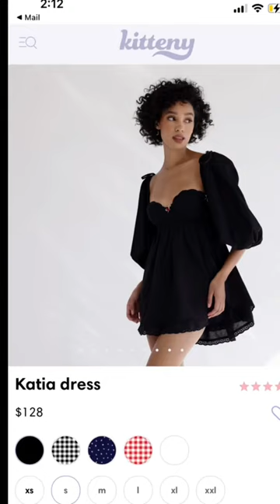Kitteny try on haul